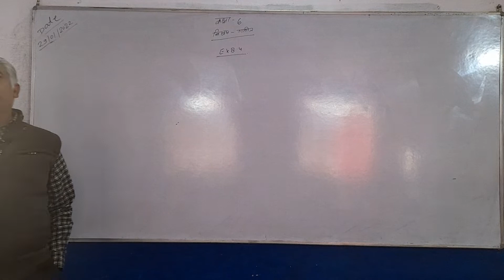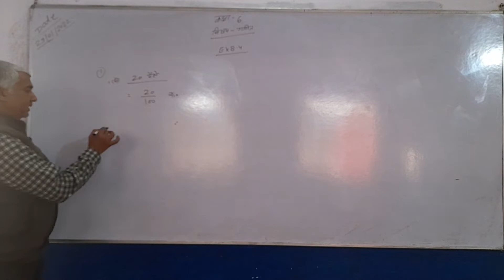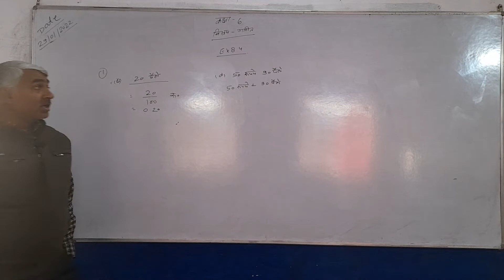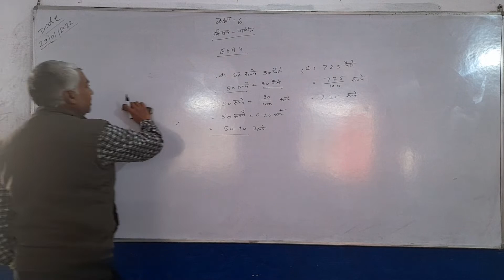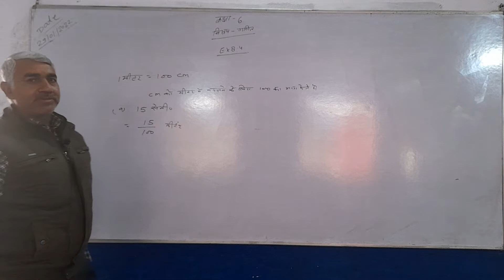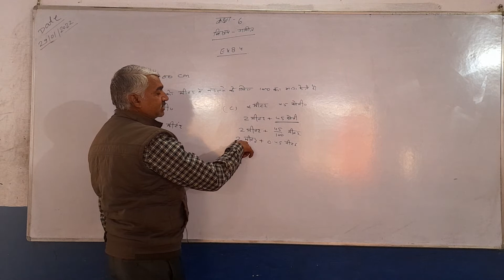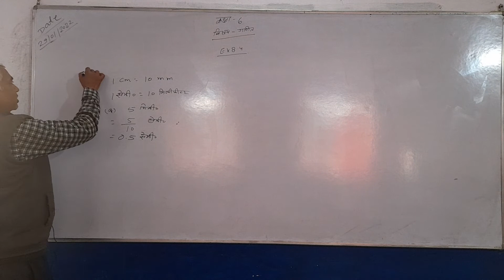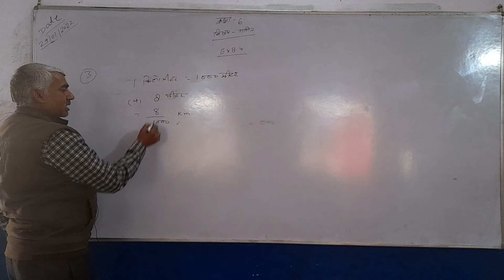6 MATH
MATH